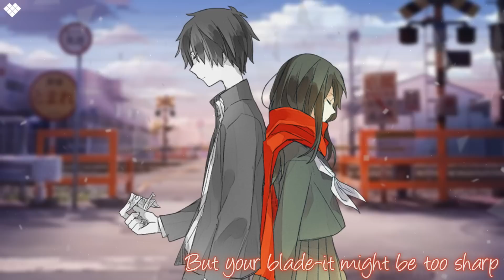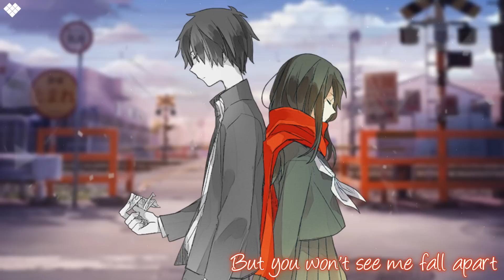Nightcore | Elastic Heart (Switching Vocals)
✗ The Unlimited Source Of Nightcore Music ✗
➥ Song: Elastic Heart
➥ Artist/s: Sia
➥ Remixer/s: MAX & LOLO
➥ Genre: Cover